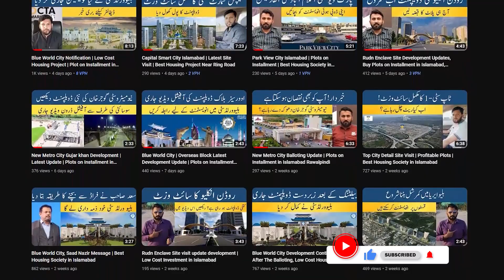Blue World City Overseas Block Development, Site Visit | Update | Best Housing Society in Islamabad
In This video we will share Information About Blue World City Overseas Block Development, Site Visit, Update, Low Cost Plot on Installment in Islamabad Rawalpindi

Blue World City Overseas Block, Site Visit
Blue World City Discloses New Area Site Visit
Blue World City, Saad Awami Block
Blue World City Sports Valley
Blue World City Sports Valley Site Visit
Islamabad Property
Kingdom Valley
Rudn Enclave
Hollywood Block
Islamabad
Rawalpindi